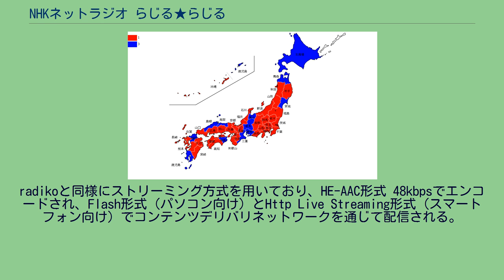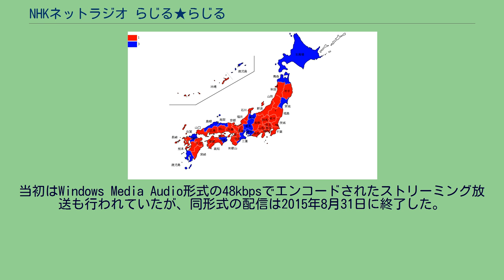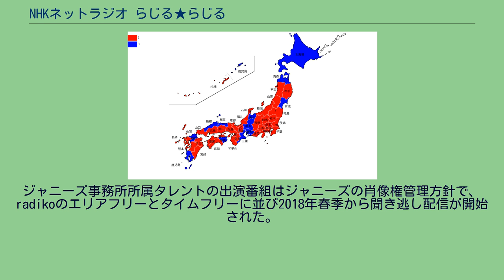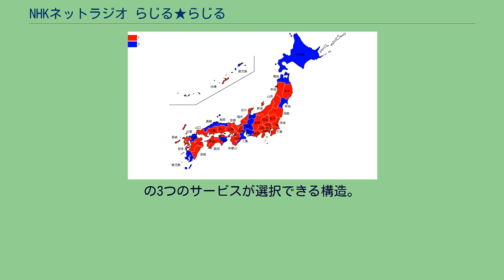NHKネットラジオ らじる★らじる